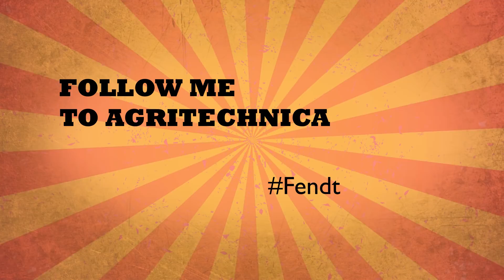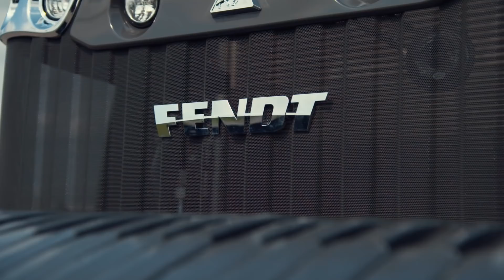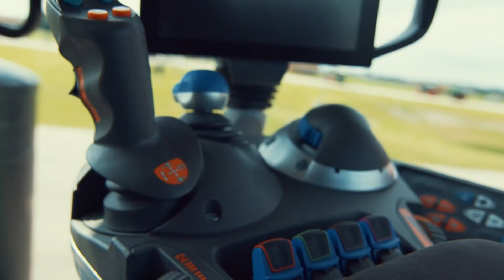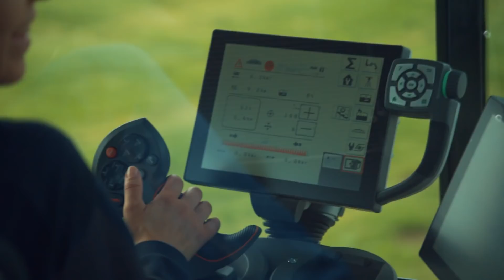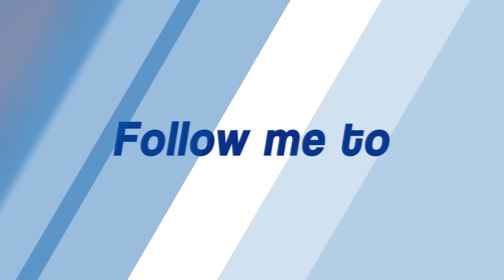Fendt - Follow me to AGRITECHNICA 2017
Weiter geht es bei Follow me to AGRITECHNICA nach Marktoberdorf, richtig - zu Fendt. Da Gesa Mama geworden ist, könnt ihr nun Kerstin durch das Unternehmen folgen. Hier gibt es Roboter zum Mais-Säen, einen elektrisch angetriebener Traktor und die wohl größte Erfindung im Hause AGCO.  Seid gespannt!